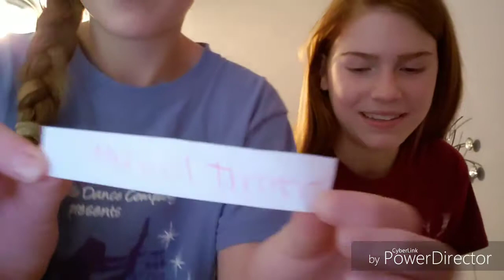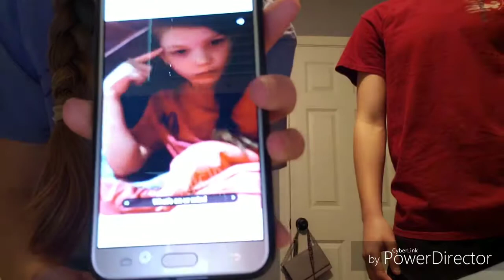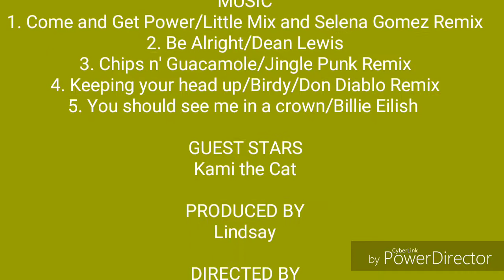Randomized Dance Challenge!!! || Lindsay Grace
So we thought it would be fun to try and make dances with crazy songs, genres, and styles.
It was super fun to make and I apologize for how long the video is!! 😂😂
All songs used are in the ending credits of the video!!